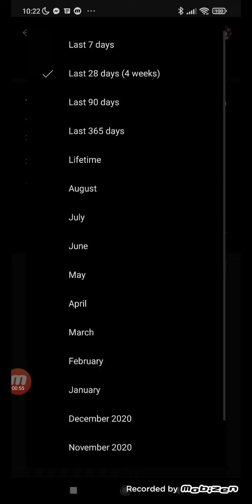Overview of Maria Christina Channel